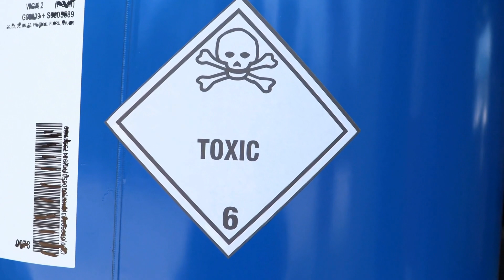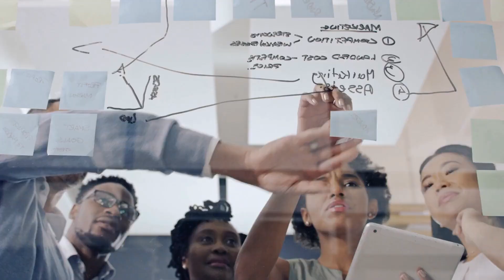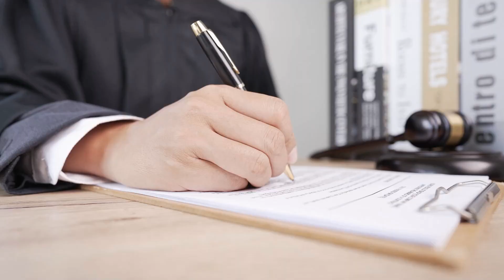About 10,000 Mink Are Running Loose in Northwest Ohio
The article was originally published in 'The New York Times', you can find the article here ' And if you like watching our videos, subscribe and hit the like button so we can keep publishing.

The Van Wert County sheriff said a local highway had to be cleared of dead mink and warned residents not to try to capture the animals on their own. Officials in northwest Ohio have cleared dead mink from a highway and are warning residents that the hungry animals could seek out their pets and livestock for meals, after some 10,000 of the sleek creatures escaped from a farm on Tuesday. Sheriff Thomas Riggenbach of Van Wert County said that by Tuesday afternoon, farm employees had corralled most of the mink, but he advised residents that there were still about 10,000 mink unaccounted for.